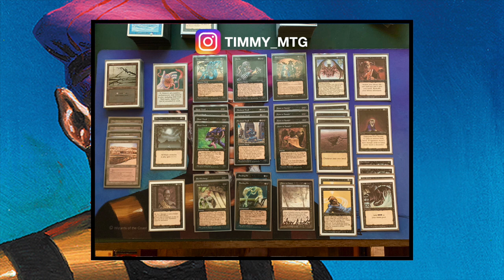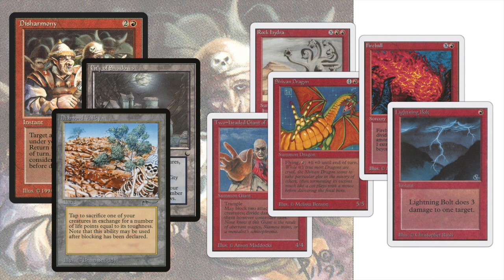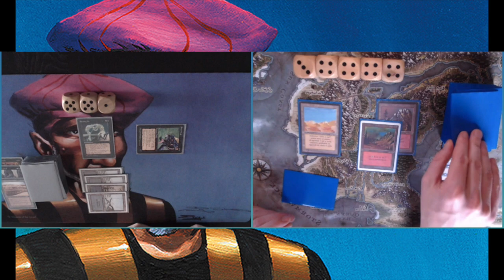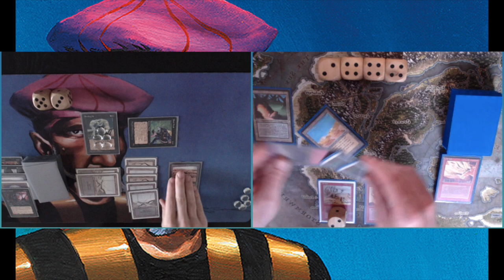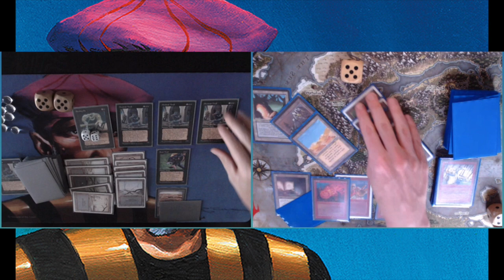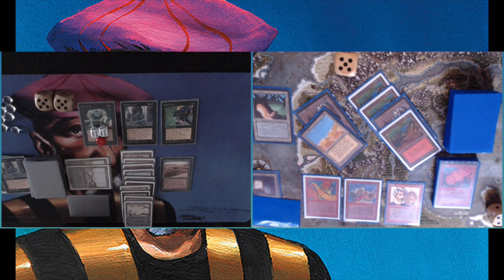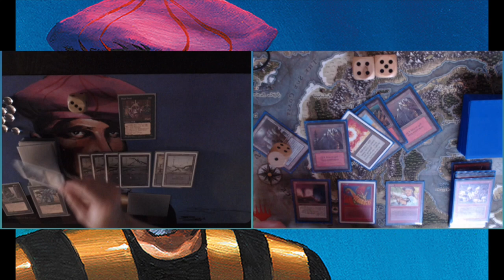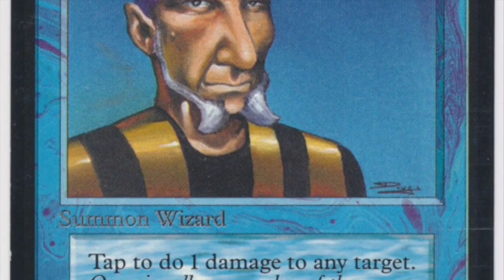The Thrull Pit vs Disharmony & Friends | EC Old School Magic the Gathering | #260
Time for a game of Eternal Central Old School MTG. For today's episode, I am taking my Thrull Pit deck for a spin. My goal is to force my opponent to discard his hand, destroy his lands, so that I have all the time I need to build a mediocre Thrull army (living the dream)! My opponent is playing with a mono red deck that's full of big monsters, such as the Rock Hydra and the Shivan Dragon. On top of that he packs four copies of Disharmony. I can see a future full of combat shenanigans.

00:00 Timmy Talks
01:18 Thrull Pit Deck Tech
05:00 Disharmony & Friends Deck Tech

08:14 MTG Games

This Old School Magic Game plays according to the Eternal Central Rules (EC). That means mana burn is real, Fallen Empires is allowed and four Strip Mine is an almost auto include. Would you like to know more about the rules? Take a look at the rules vid